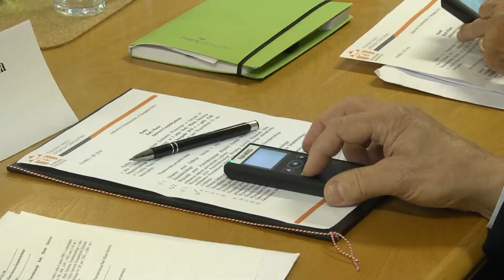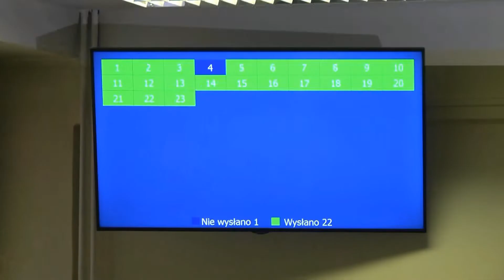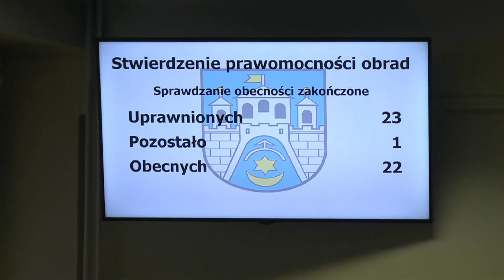27 11 kurier ostrowiecki